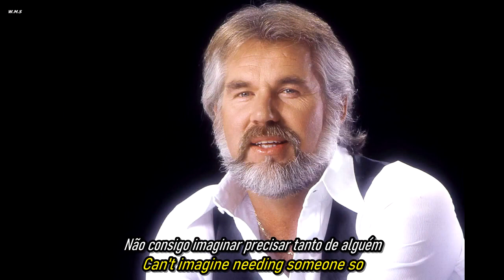Kenny Rogers - Through the Years.(Reeditado.Traduzido - Subtitled)